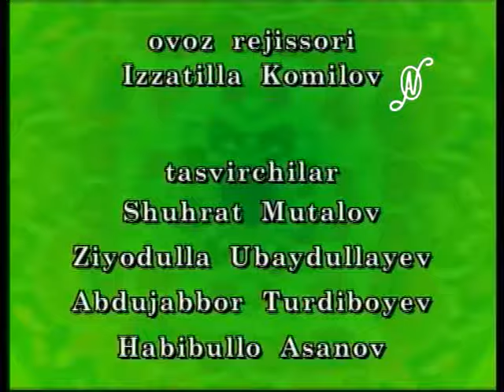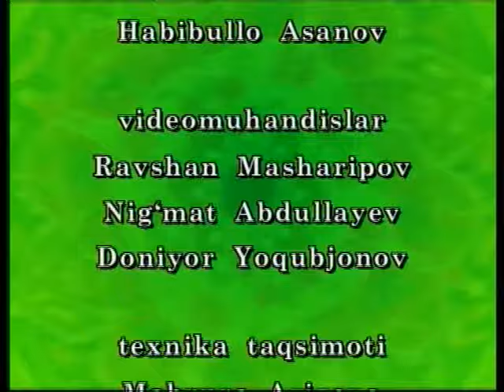Tarannum Maxmud Xaliqov Diyorbek Nizomov Sirojiddin Barqayev